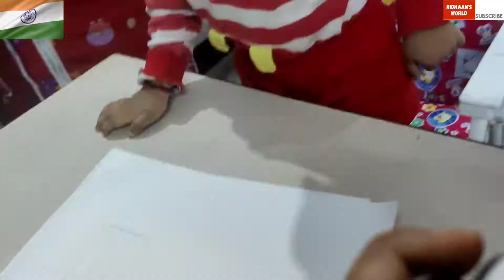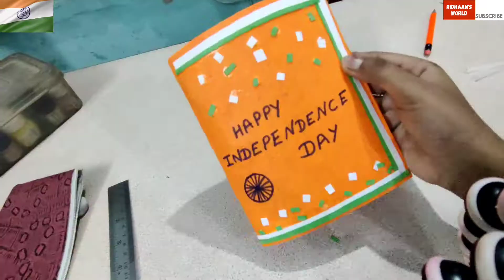Independence day Special||Art and Crafts||kids Short Speech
Copyright: all the content of this Channel is made by channel owner Pragya ( Ridhaan's World) do not copy of or use any content (paid or unpaid). Without permission.

Ridhaan's World channel created to share personal experience to its audience, none of the recommendation of this Channel are sponsored by any company or product, we are also not medical professional, so please concert with your doctor before taking any medicine or remedy suggested in our videos.